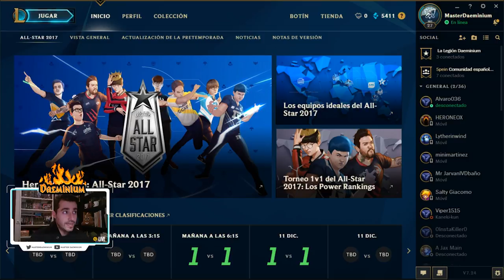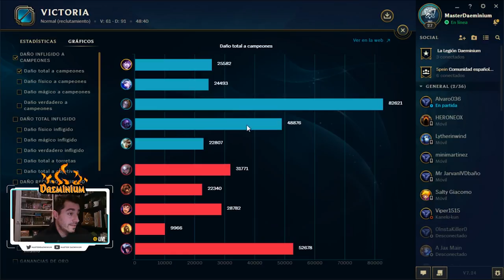UNA MORGANA PARA ASISTIRLOS A TODOS |#1| ROAD TO RANKED